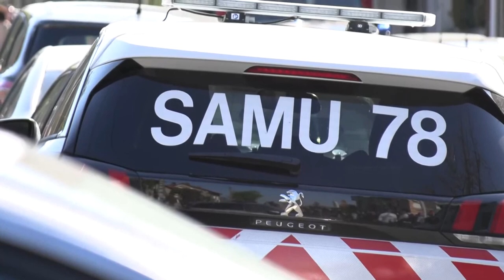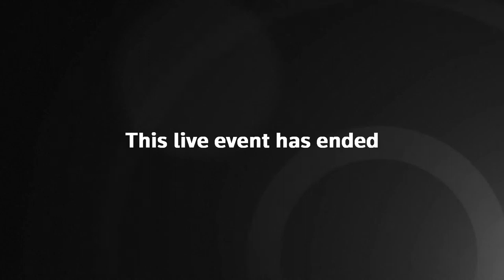Live: Knifeman stabs female police worker near Paris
A knifeman stabbed a woman working for the police in the entrance to a police station in Rambouillet, near Paris, on Friday.

Interior Minister Gerald Darmanin said the assailant was shot and overpowered by police officers. BFM TV reported that he was of Tunisian nationality and had been shot dead.